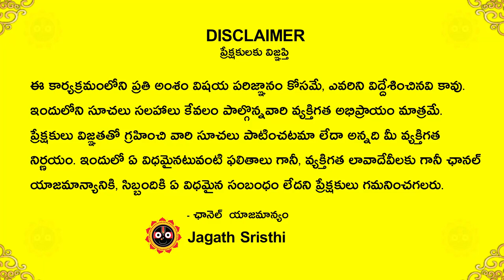కుంభ రాశి వారికి ఆటంకాలు అన్ని పోయి హాయిగా వుంటారు Kumba Rashi April 2023 | Jagath Srishti